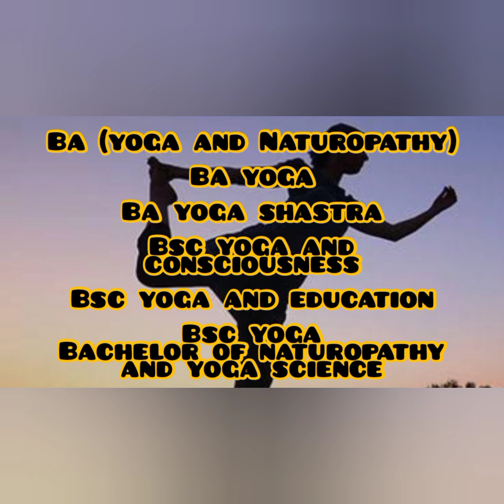Best Professional Yoga Courses After plus 2, Ranjusmarti learning Malayalam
BestProfessionalYogaCoursesAfterplus 2, RanjusmartilearningMalayalam
BestProfessionalYogaCoursesAfterplus 2, RanjusmartilearningMalayalam